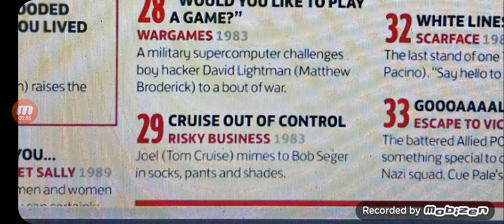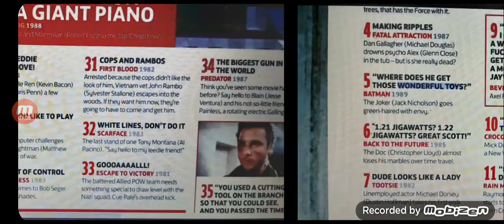Mandela effect....huge residue